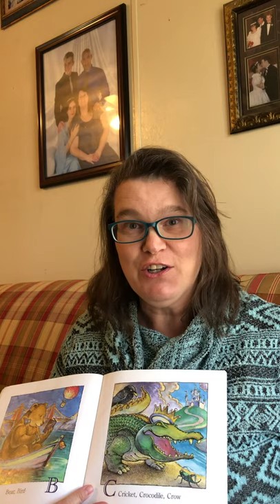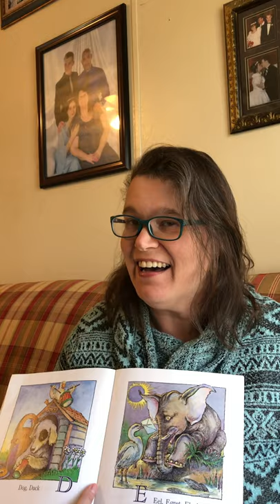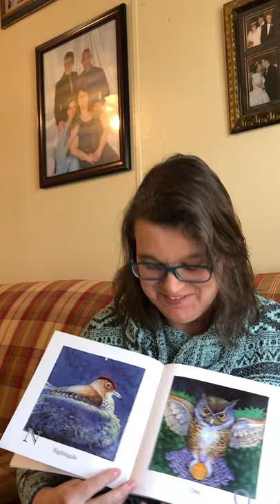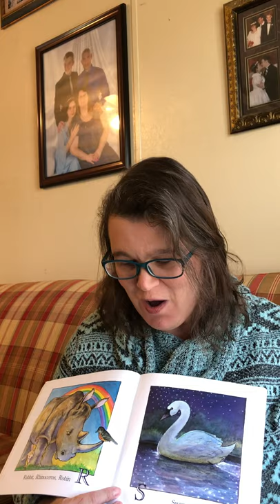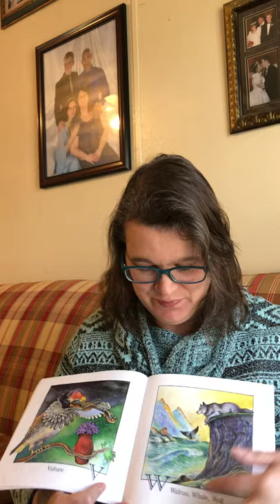Animals A to Z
This is the book where I also says children’s names